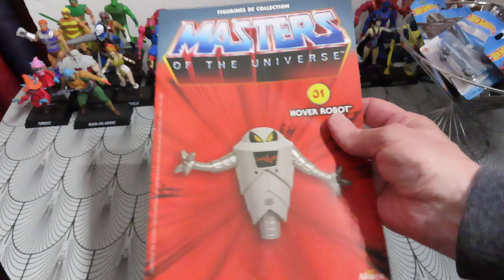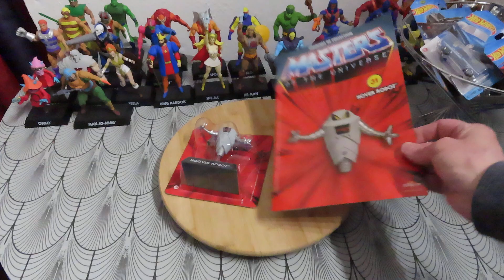LES MAITRES DE L'UNIVERS HOOVER ROBOT ALTAYA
THE MASTERS OF THE UNIVERS
LES MAITRES DE L'UNIVERS
MOTU
ALTAYA